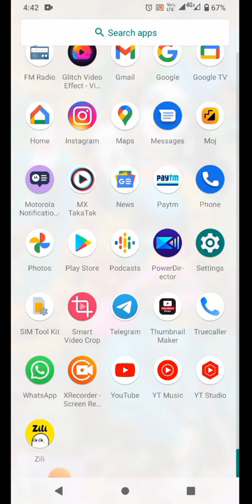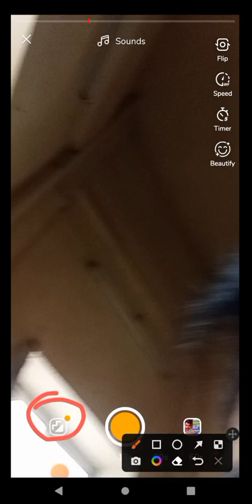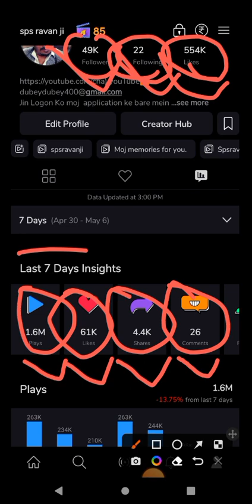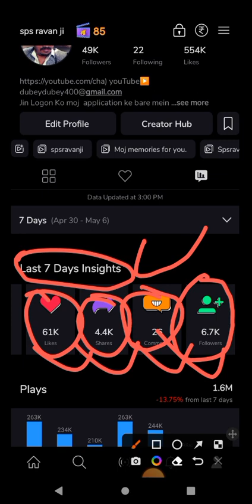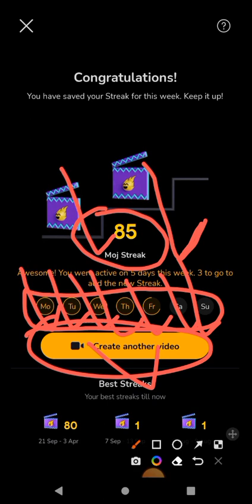moj application new update and one week mein 6700 follower and views kaise badhaen full information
moj application new update and one week mein 6700 follower and views kaise badhaen full informationInstall the app through the link below and participate in the Moj for Creators program by completing your profile and submitting 5 videos. If selected, you will become a part of the Moj Creator ecosystem and be eligible for creator benefits as well PRD YouTube channel ko subscribe Karen moj application mein Paisa kaise kamaen
moj application kya hai ful information
moj app mein mints kaise milta hai
 moj app mein video mein like kaise laen
moj App follower kaise badhaen